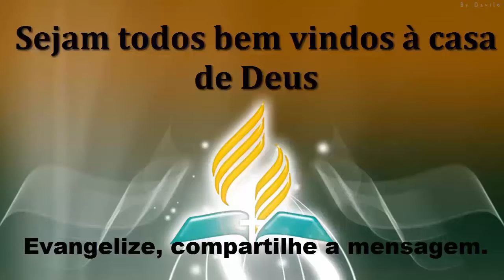IASD SÍTIO CERCADO CULTO DIVINO MARCEL,``A INTELIGÊNCIA DE DEUS´´.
No dia 31/01/2015 Marcel demonstrou só um grão de areia comparado ao mar sobre a Inteligência de Deus.